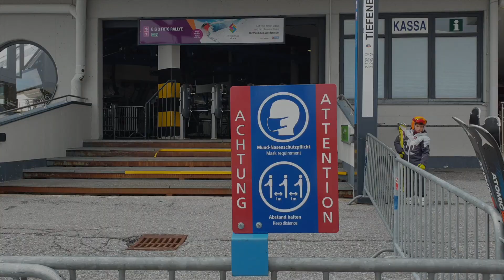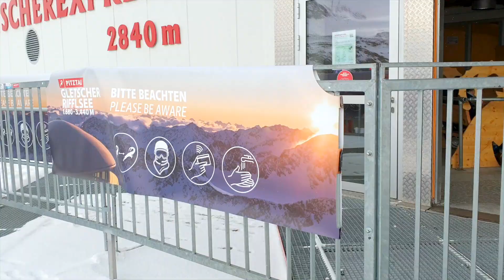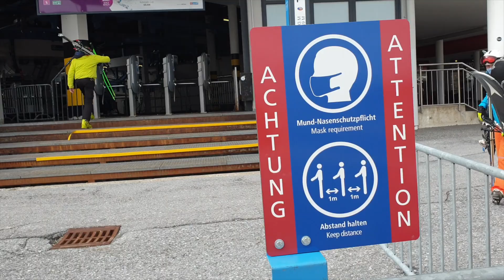Как покататься на горных лыжах в этом сезоне? Мнение инструктора из Австрии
Инструктор по горном лыжам и сноуборду из Австрии рассказывает как покататься в этом сезоне в Альпах (Австрия) и в России (Шерегеш, Сочи). Как будет в этом году проходить горнолыжный сезон в австрийских Альпах. Заодно покажу как мы уже открыли сезон на ледниках Зельден, Штубай и Пицталь. Как можно сейчас добраться до Европы россиянам, белорусам и украинцам?

Использована песня: The Escape - Middle And End

С удовольствием организуем незабываемый и беззаботный отдых для всей семьи в горах Австрии зимой и летом

Этот канал ведет инструктор по горным лыжам и сноуборду из Зельдена (Австрия). Мы переехали в Австрию всей семьей 8 лет назад, с тех пор работаем инструкторами, открыли туристическое бюро и построили дом с Апараментами ALPsmart.at